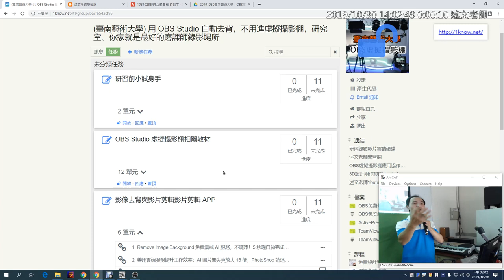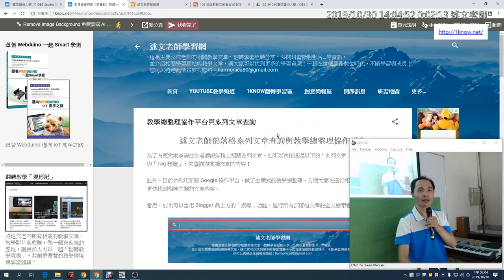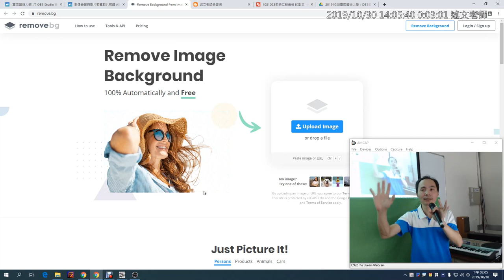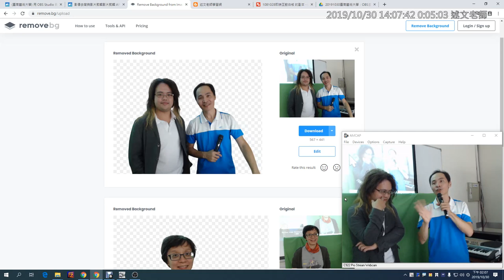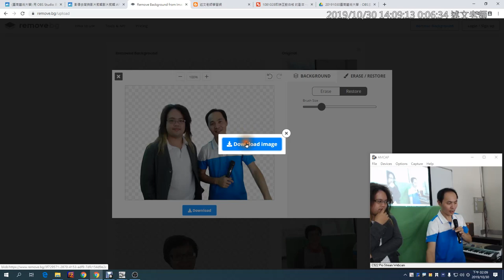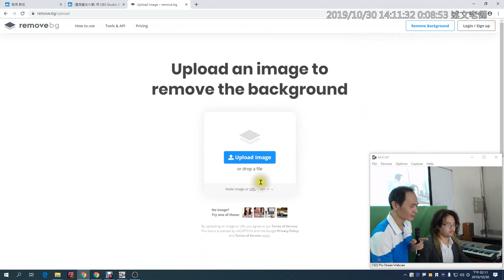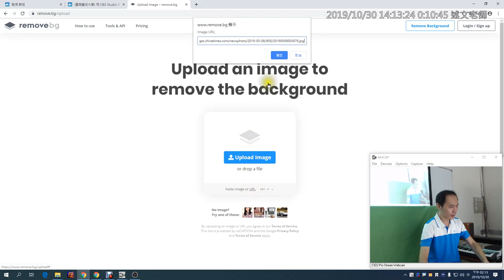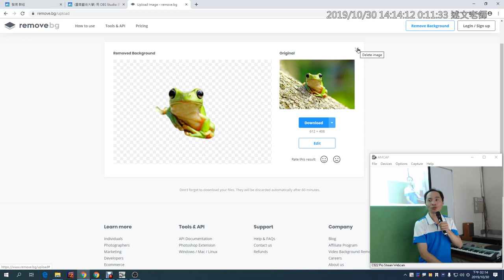04：Remove Image Background 免費雲端 AI 服務，不囉嗦！5 秒鐘自動完成人物去背